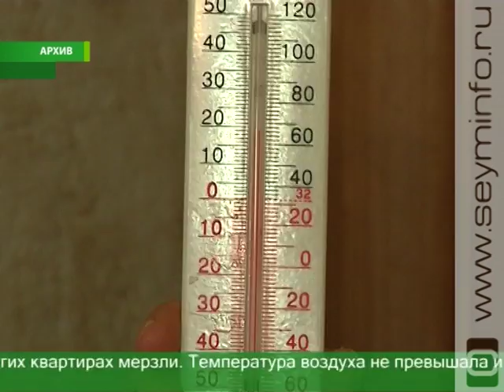Об отопительном сезоне, пожарах и половодье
На заседании комиссии по чрезвычайным ситуациям отопительный сезон по-прежнему вопрос №1. Январь 2016-го выдался морозным и пожароопасным. В регионе огненная стихия унесла жизни 10-ти человек. Основной причиной возгораний остается неисправность электропроводки и печного оборудования.